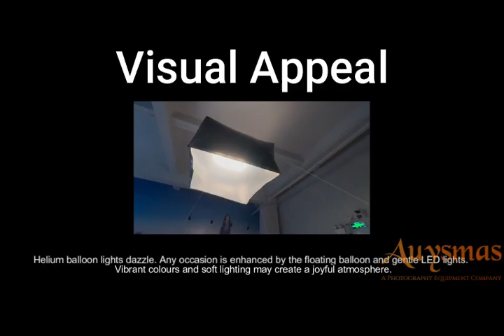Helium Balloon Film Light Flying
CRI/TLCI: 95+
Helium Filled-in
2,500 Watt up to 100 kW
Dimension: 5 ft x 5 ft up to 66 ft * 66 ft
Ceiling height from 18 ft to 100 ft
Applications:
**Event,
**Party,
**Wedding & Venues
**Entertainment & Production
**Hospitality industry
**Film shooting